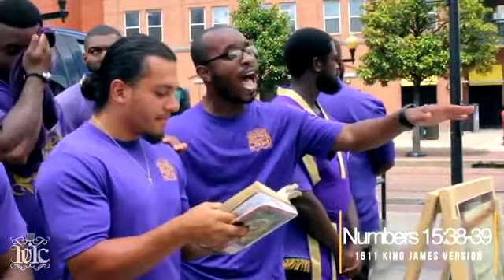The Israelites Fringes Are Very Important